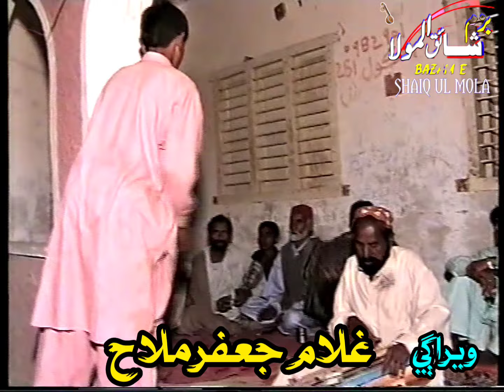Jin Sa Huyam Jea Jon Jaryon Se Sajan Weenda Rahya | Kalam | By Ghulam Jaffar Mallah